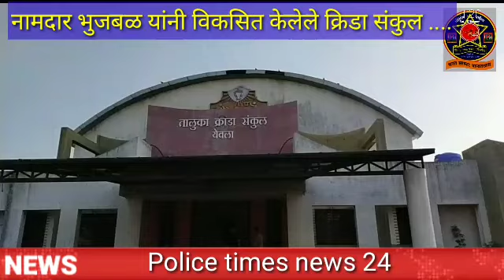नामदार भुजबळ यांचे स्वप्नातील क्रीडा संकुल ची दुरावस्था,करोड रुपये धुळीत